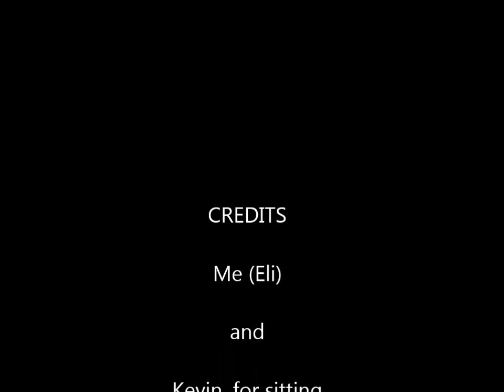Dating || Eli (Sub for Oliver)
Yup yup, I'm Rowan's Eli here subbing in for Oliver.

Transcript:  Alright, so today is August 8th and it is about 8pm and hi I'm Eli and I'm subbing for Oliver this week. Not exactly sure why, but that's okay!  So I'm Eli, 17 pre-everything kind of half-out socially transitioning. My parents, well, my dad doesn't know but my mom is completely unaccepting.  She doesn't want anything to do with the idea of me being anything other than a straight, cis woman.  And that's pretty difficult for me. This week the topic is: dating. And I just want to talk about my experiences and what it's like to date as a trans* person and all of that. In general about dating, I just think it's a good idea to befriend someone before you start dating them.  As much as you'd like to believe love at first sight is a good idea, it's always good to get to know someone at a deeper level before you start dating them.  Another important thing about dating someone is to not rush things.  It's exciting and new to date someone but it's important not to rush into more than you can handle.  The key thing with any relationship- long distance or local, it doesn't really matter --is communication.  If you can't talk to your significant other about what's on your mind,  or what you're up to, then it's probably not a good idea [to be dating that person].  As with any relationship, you know, with a trans* person or with two trans* people [dating each other] or whoever, it's important to make sure your significant other is comfortable. With anything- names, pronouns, what you do together, how you act in public. One thing I've noticed about dating long distance is jealousy.  It's easy to get jealous, it's easy to be protective. It's easy to get angry when your significant other can't spend as much time with you.  So it's really important to get over jealousy, or cope with it, or just keep open communication with your significant other so you don't have to feel these things alone. In my personal experience as dating as a trans person it was a lot easier for me I suppose, because I came out and this person [Rowan] was completely understanding and accepting of it [me].  About 6, 8 months after I came out as trans this significant other came out as trans themselves.  And that was interesting for me, I had never really considered being in a relationship with a man after I came out as "lesbian" in high school. But I kind of realized that gender was just, you know, it's words and how you refer to someone and how they appear. (Kevin: Airplanes! Look at them, in the sky!) Okay.  And so after I came to turns with him being trans, our relationship has gotten so much better. We can communicate, we understand each other. We get that it's, we get what it's like being trans and all the struggles you face with that and how being in a relationship is as a trans individual and I just think that the biggest thing is communication.  It's important to be friends with your significant other.  If you can't do things with them and enjoy it as friends would and then also on a romantic level it's just too difficult to be in a relationship like that.  You have to keep spending time together and make room for being friends as well as being lovers.  So that's all I got.